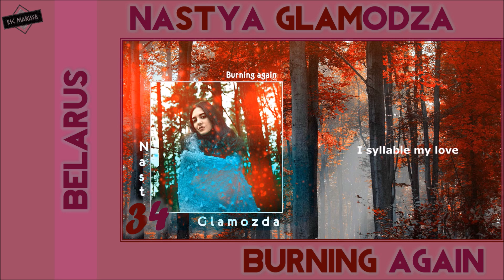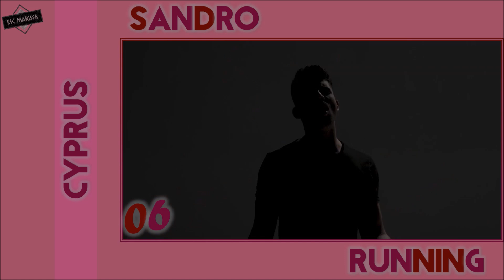EUROVISION 2020: MY IDEAL TOP 41 [Alternative Top]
► Welcome to MY IDEAL TOP 41 of Eurovision 2020, from the Netherlands! In this video, you will see my ranking of the forty-one songs that I wanted to compete at the Eurovision Song Contest 2020, which would take place in Rotterdam, The Netherlands!

◤ ALL SONGS OF EUROVISION 2020 ◢

▪ Albania: Arilena Ari // Fall From The Sky
▪ Armenia: Athena Manoukian // Chains On You
▪ Australia: Montaigne // Don't Break Me
▪ Austria: Vincent Bueno // Alive
▪ Azerbaijan: Efendi // Cleopatra
▪ Belarus: Nastya Glamodza // Burning again
▪ Belgium: Hooverphonic // Release Me
▪ Bulgaria: Victoria // Tears Getting Sober
▪ Croatia: Damir Kedžo // Divlji vjetre
▪ Cyprus: Sandro // Running
▪ Czech Republic: We All Poop // All the Blood
▪ Denmark: Jasmin Rose ft. Roxorloops // Human
▪ Estonia: Stefan // By my side
▪ Finland: Tika // I let my heart break
▪ France: Tom Leeb // The Best In Me
▪ Georgia: Tornike Kipiani // Take Me As I Am
▪ Germany: Ben Dolic // Violent thing
▪ Greece: Stefania // Superg!rl
▪ Iceland: Daði // Think About Things
▪ Ireland: Lesley Roy // Story Of My Life
▪ Israel: Eden Alene // Rakata
▪ Italy: Rancore // Eden
▪ Latvia: Samanta Tīna // Still Breathing
▪ Lithuania: Gabrielius Vagelis // Tave Čia Randu
▪ Malta: Destiny // All Of My Love
▪ Moldova: Catarina Sandu - Die for you
▪ Netherlands: Jeangu Macrooy // Grow
▪ North Macedonia: Vasil // You
▪ Norway: Rein Alexander // One last time
▪ Poland: Albert Ćerny // Lucy
▪ Portugal: Blasted Mechanism // Rebellion
▪ Romania: Roxen // Alcohol you
▪ Russia: Little Big // Uno
▪ San Marino: Senhit // Freaky!
▪ Serbia: Andrija Jo // Oči Meduze
▪ Slovenia: Lina Kuduzovic // Man like u
▪ Spain: Blas Cantó // Universo
▪ Sweden: Dotter // Bulletproof
▪ Switzerland: Gjon's Tears // Répondez-moi
▪ Ukraine: Khayat // Call for love
▪ United Kingdom: John Newman // My Last Breath

◤ Credits Backgrounds:
Amitai Angor AA VFX

◤ TAGS  ◢